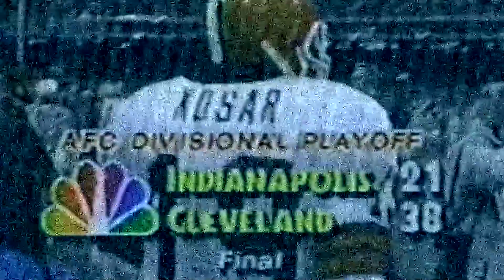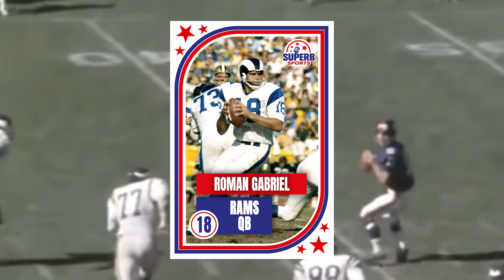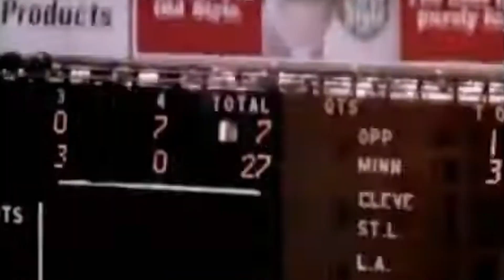The Best of the teams that have NEVER won a Super Bowl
In today's video we go over some of the most talented teams fielded by teams that have never won the Super Bowl. Stories teams like the Browns, Bills and Vikings have never won a Super Bowl, but they've had great teams that certainly had the talent. Let us know if there were any teams you felt we missed!

Thank you for supporting our channel, we've seen great growth this year!